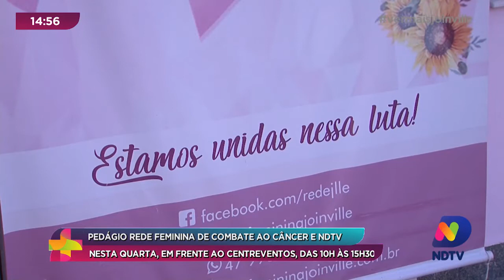Pedágio Rede Feminina de Combate ao Câncer e NDTV: nesta quarta, em frente ao Centreventos